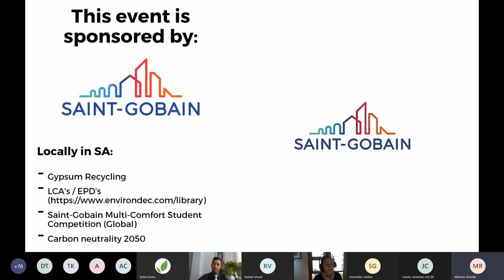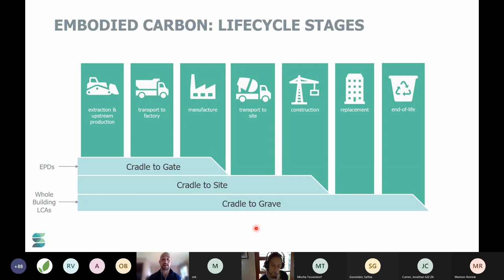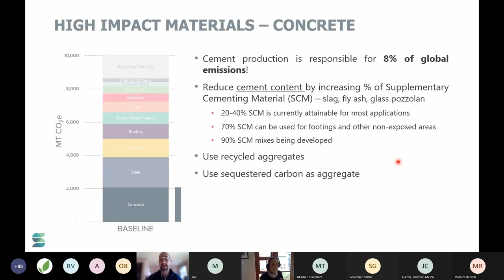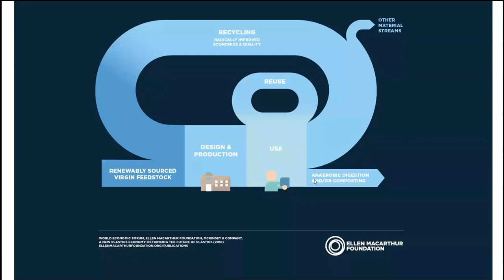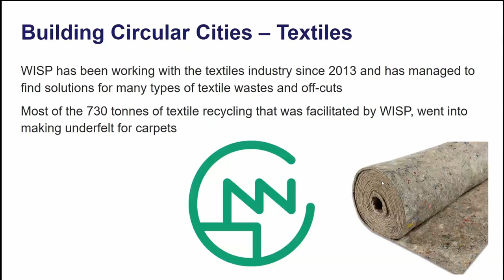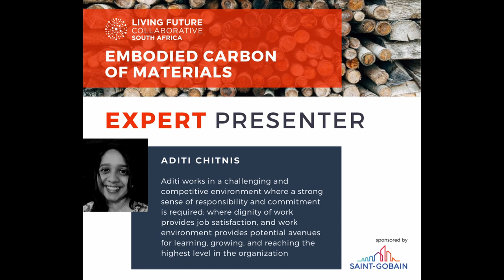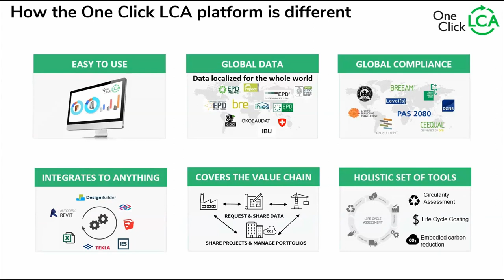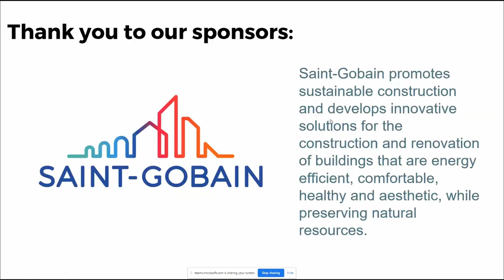RCSA - Embodied Carbon of Materials - February 2021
Short Summary
In this webinar two speakers will discuss embodied carbon (the emissions related to the production of building materials)

There are two types of carbon emissions related to buildings, namely Operational Carbon (emissions related to operating the building in terms of electricity use etc) and Embodied Carbon (emissions related to producing the materials that are used to build the building). This webinar is focusing on the latter: Embodied Carbon of Materials. Understanding how much embodied carbon is in the building’s materials is essential to create more sustainable buildings. The first presentation will outline the basics of embodied energy of materials and how do you address this in the design of a building. The second presentation will talk about low embodied energy materials, namely materials that are made from recycled materials. And lastly, a presentation on how to calculate the embodied energy of a building and what tools are available.

Speaker 1: True Zero Carbon: Addressing Embodied Carbon (Boris Gamazaychikov)
Boris specializes in developing strategies for the decarbonization of the built environment, with a view that the world’s real estate can be a force for good.

From single buildings to global portfolios, he has developed processes to deploy carbon reduction strategies at various scales. Boris combines practical design and construction knowledge with analytical methods, like Whole Building Life Cycle Assessment, to maximize impact while remaining mindful of budget, schedule, and aesthetics. He blends his background in civil engineering and passion for sustainability to guide clients through complex building certifications including Living Building Challenge, Zero Carbon, and LEED, for diverse projects ranging from parks to skyscrapers.

Prior to working at stok, Boris spearheaded the Pentagon’s sustainable construction program, where he developed a strong belief that the built environment can have a positive impact on the world.

Speaker 2: Uptake of Secondary Raw Materials from Manufacturing into the construction sector (Oliver Bonstein)
Oliver is an environmental practitioner at GreenCape working in the Western Cape Industrial Symbiosis Programme (WISP) and the South African Plastics Pact. The industrial symbiosis work includes finding alternative applications for industrial waste streams that were previously destined for landfill. This often relates to materials from the construction industry. The key sectors that Oliver focusses on include; minerals, metals and engineering, glass and composites, plastics, electronics and organics.

The Plastics Pact work entails the coordination and management of a pre-competitive collaboration for plastic packaging value chain companies, working towards ambitious targets for a circular economy for plastics. This includes eliminating problematic and unnecessary items, increasing change to reusable, recyclable or compostable packaging while increasing the amount of packaging that gets recycled and incorporated back into packaging applications.

Oliver Studied at University of Cape Town and Rhodes University and started a recycling business before he started his career in waste planning consulting for mines, power stations and heavy industry.

Speaker 3: Measure and reduce embodied carbon all design stages with One Click LCA (Aditi Chitnis)
LCA & EPD Business Development at One Click LCA. Aditi works in a challenging and competitive environment where a strong sense of responsibility and commitment is required; where dignity of work provides job satisfaction, and work environment provides potential avenues for learning, growing, and reaching the highest level in the organization

Timestamps
00:00 - Intro
00:08 - Sponsor "Saint-Gobain"
05:33 - Boris Gamazaychikov Presentation (True Zero Carbon: Addressing Embodied Carbon)
31:32 - Oliver Bonstein Presentation (Uptake of Secondary Raw Materials from Manufacturing into the construction sector)
53:01 - Aditi Chitnis Presentation (Measure and reduce embodied carbon all design stages with One Click LCA)
01:12:44 - Conclusion
01:13:57 - Sponsor Appreciation
01:14:39 - Outro

SPEAKERS
Boris Gamazaychikov